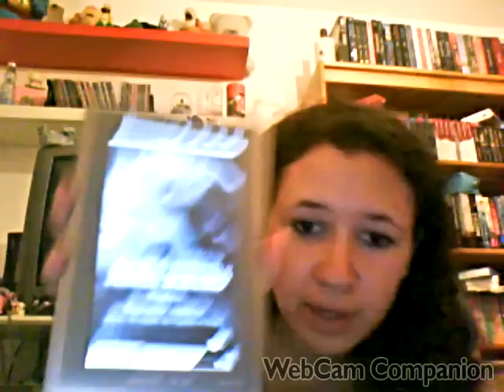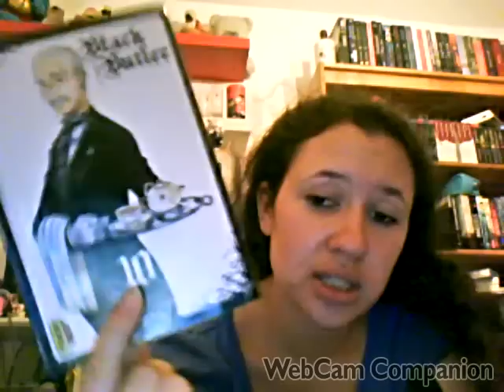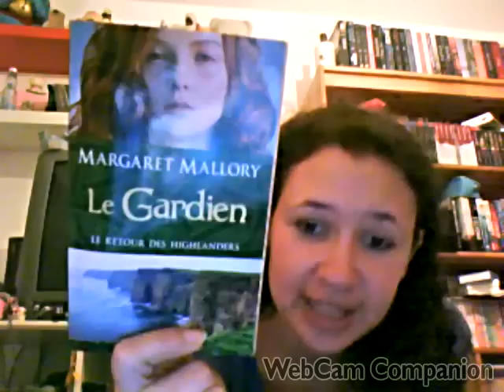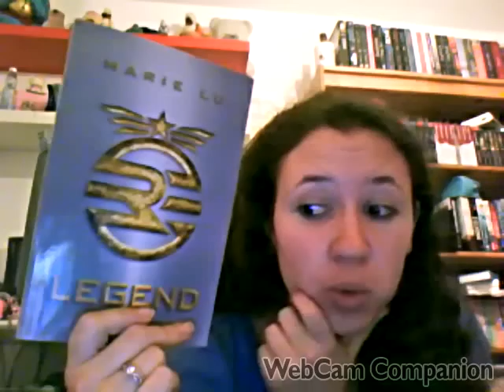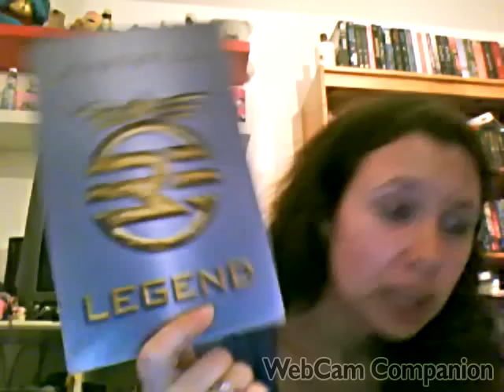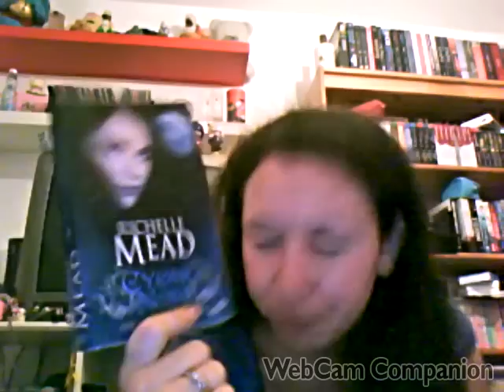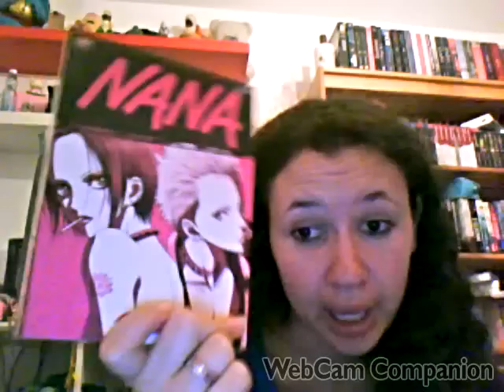C'est lundi que lisez vous ? [25]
Lectures passées :
- Nouvelle préquelle de Phoenix : Ames soeurs de Carina Rozenfeld
- Legend de Marie Lu

Du côté des DVD :
- Vampire knight saison 2
Trueblood saison 5

Lectures en cours :
- The statistical probability of love at first sight de J.E Smith
- Le gardien de Margaret Mallory

Lectures à venir :
- De sexe et de sang 1 : Michael de Angela Cameron
- Cygne noir 4 : L'héritier de l'ombre de Richelle Mead